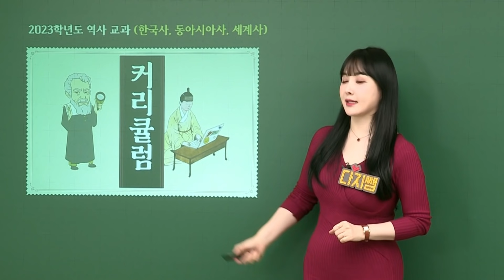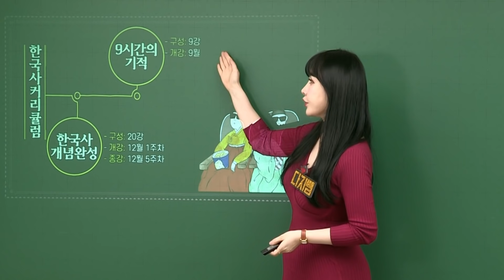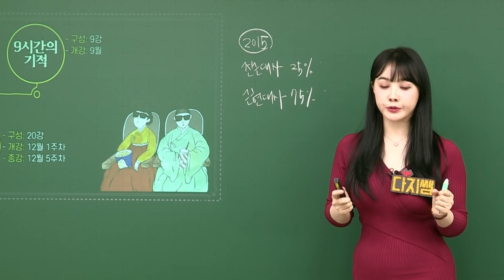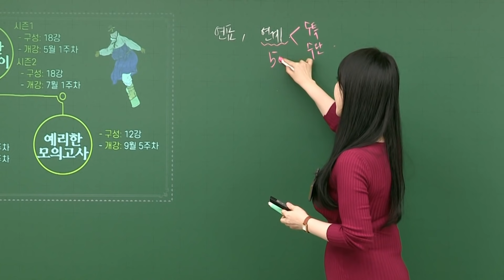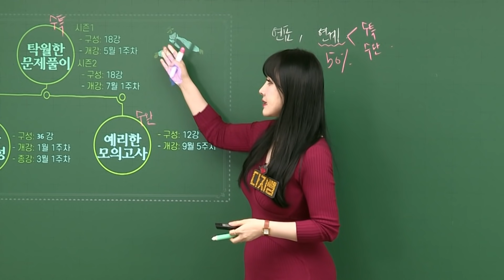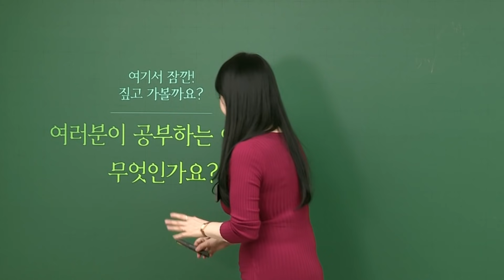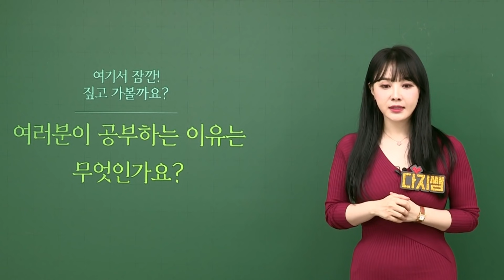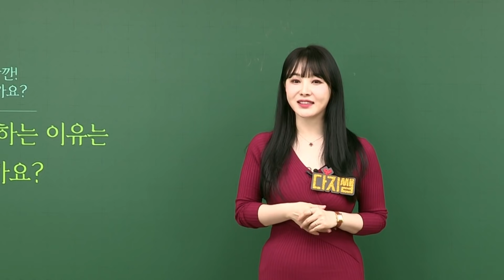짹짹이들 소리질러😽 2023ver 다지쌤 커리큘럼 가이드 |한국사|동아시아사|세계사